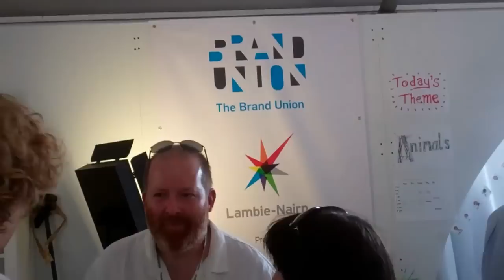The Brand Union & Lambie-Nairn's 'Play, Make, Master' Showcase at Cannes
Sue Daun of The Brand Union and Adrian Burton of Lambie-Nairn give a tour of the Play, Make, Master showcase at the 2012 Cannes Lions International Festival of Creativity.